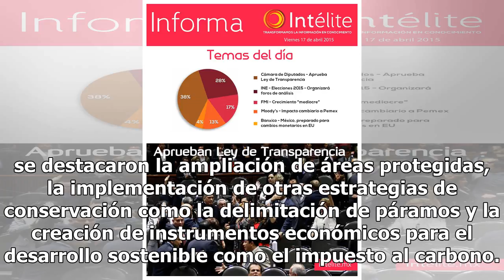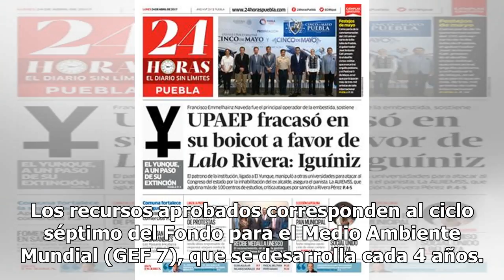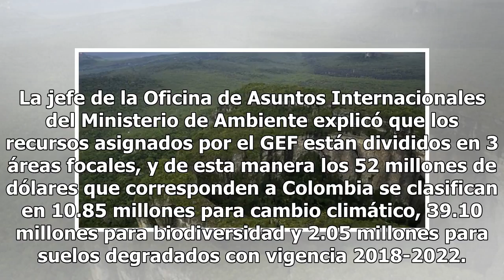Aprueban 52 millones de dólares para proteger el medio ambiente en Colombia Mexico 24-horas